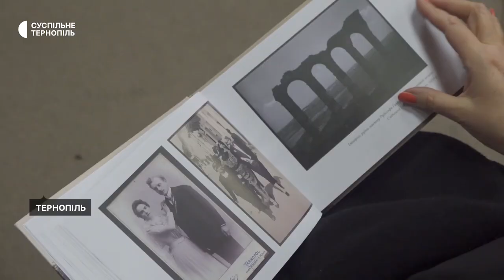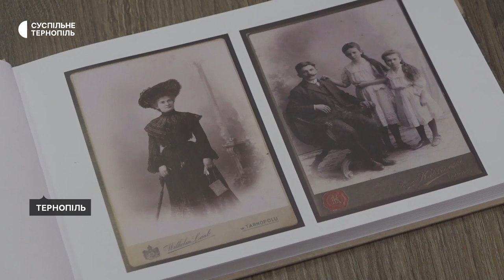Презентували каталог старовинних поштівок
Каталог поштівок та світлин кінця 19 – початку 20 століття презентували в Тернопільській міській центральній бібліотеці.